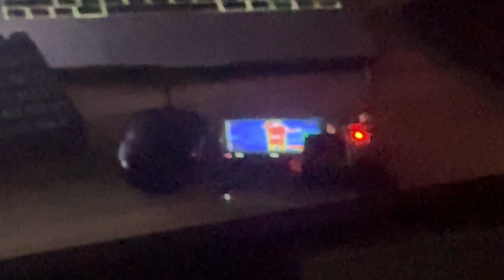DIY Thermal Camera Build Guide: ESP32 + Lepton 3.5 - Complete Arduino Tutorial 2025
**TITLE:** DIY Thermal Camera Build Guide: ESP32 + Lepton 3.5 - Complete Arduino Tutorial 2024

**Thermal imaging just got affordable!** In this comprehensive tutorial, I'll show you how to build a fully functional thermal camera using ESP32 and FLIR Lepton 3.5 sensor. Perfect for makers, engineers, and thermal imaging enthusiasts!

🔗 **Project Code & Schematics:** [GitHub Link Here]
🛒 **Component List:** [Amazon/Supplier Links Here]

- ✅ Complete ESP32 + Lepton 3.5 integration
- ✅ Real-time thermal data processing
- ✅ Rainbow color palette implementation
- ✅ ILI9341 TFT display configuration
- ✅ Dual SPI communication setup
- ✅ Automatic calibration (FFC) implementation

### 🔧 **Build Features:**
- 🖥️ 80x60 thermal resolution scaled to 320x240 display
- 🌈 Vibrant rainbow color mapping
- ⚡ Real-time 20MHz SPI communication
- 🔄 Automatic Flat Field Correction
- 📊 Live thermal data processing
- 🛠️ Professional-grade results

## 🛒 **Components Needed:**

### **Core Components:**
- ESP32-S3 Development Board
- FLIR Lepton 3.5 Thermal Sensor
- ILI9341 2.8" TFT Display
- Jumper Wires & Breadboard
- 5V Power Supply

### **Tools & Software:**
- Arduino IDE
- SPI Library
- LeptonFLiR Library
- Basic Soldering Equipment

Whatsapp for solution
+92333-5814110